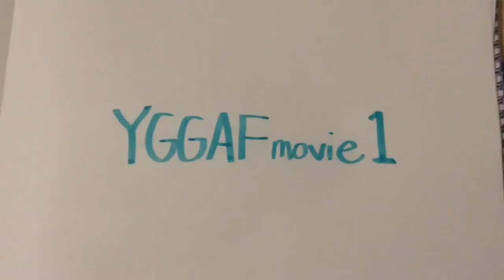yggafmovie1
I thought I'd try something new! What do you think? Should I do more? Oh, and there's a Christmas special coming this December!